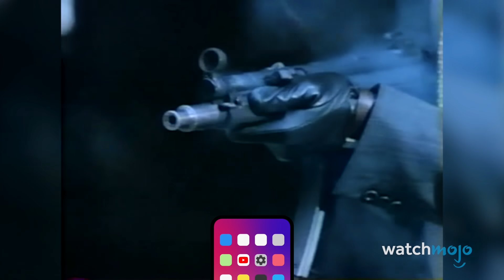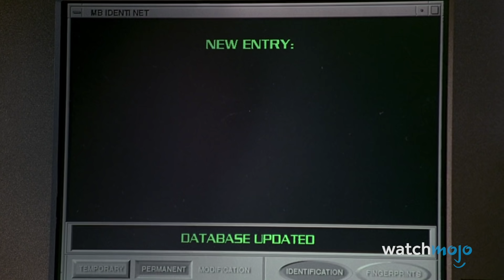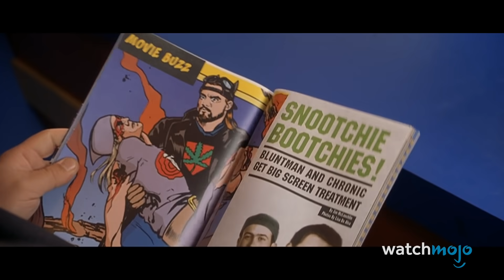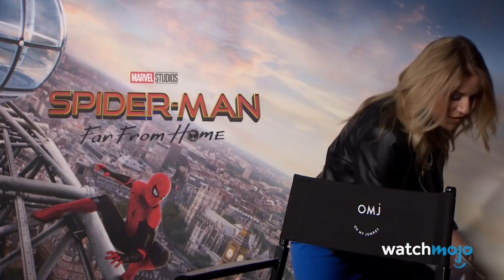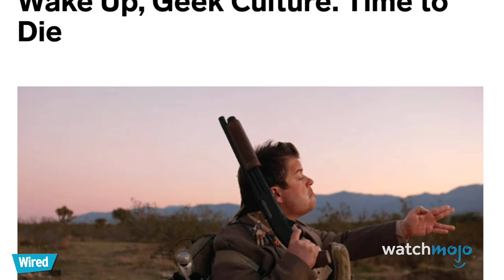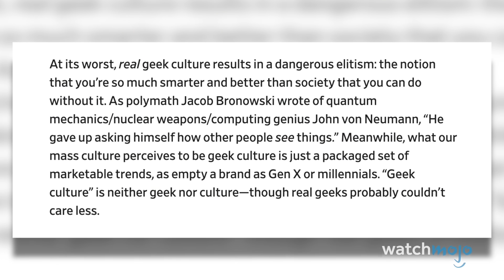DC vs. Marvel Part II: How Geek Culture Became Pop Culture - Ep.7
Read WatchMojo's editor-in-chief & founder discuss how this project came to be

There was a time when “geek” was a mortal insult! And the comic book fans of yore heard this word a LOT. Yet today, comic book stories have taken over our screens and become just another part of our lives! Join us for the seventh episode of our series "How Geek Culture Became Pop Culture", where we're looking at how rivals DC and Marvel blazed trails into mainstream culture. For our series finale, we'll be covering the rise of superhero movies and shared universes from the 90s onward. We'll also be looking at how the definition of geek culture has changed over time. Is it even "geek" culture anymore? Is this popularization good, bad, both?